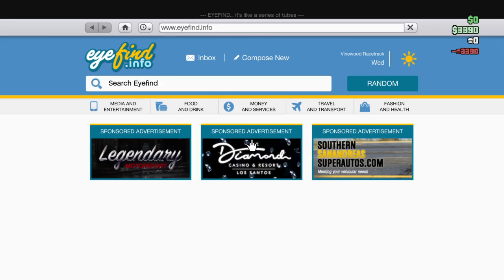Grand Theft Auto V gaming